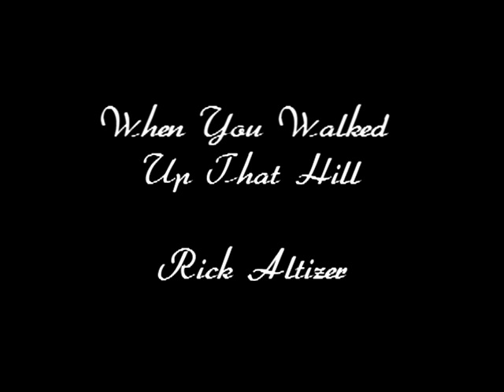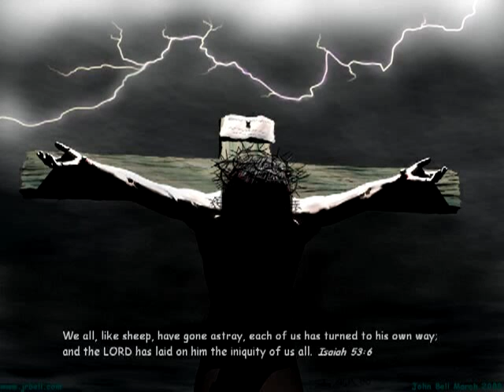When You Walked Up That Hill--Rick Altizer